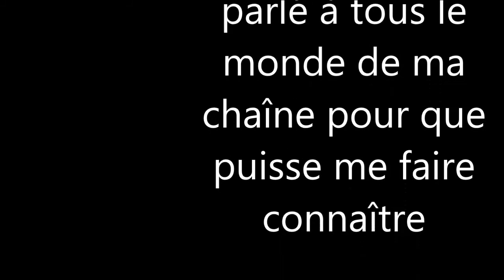hardcore - les villageois mystérieux/vidéo 12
nous parton à l'aventure à la recherche de marrais pour pouvoir obtenir du slim. en chemin, je trouve un village avec un villageois assez mystérieux qui REFUSE QUE JE S'ACHE SE QUI ÉCHANGE.